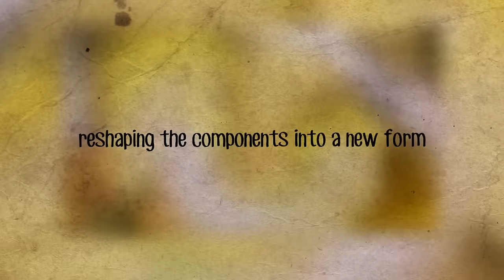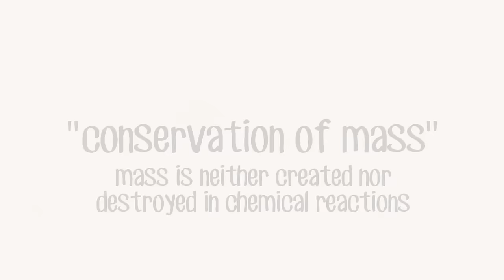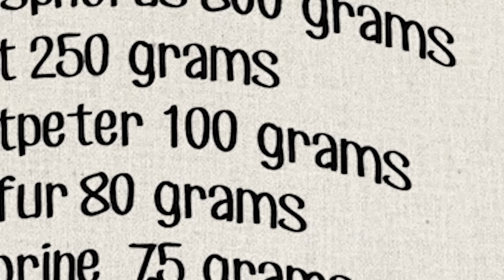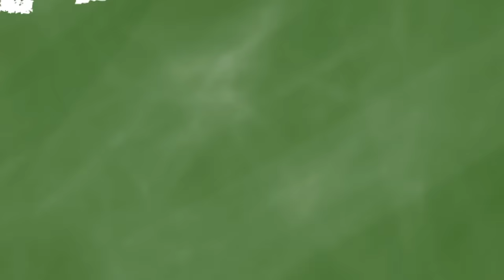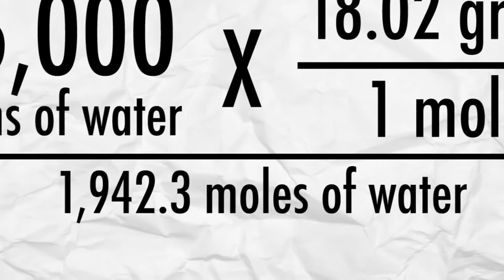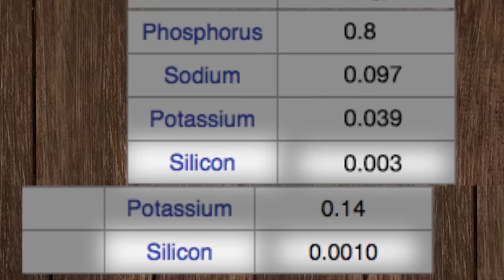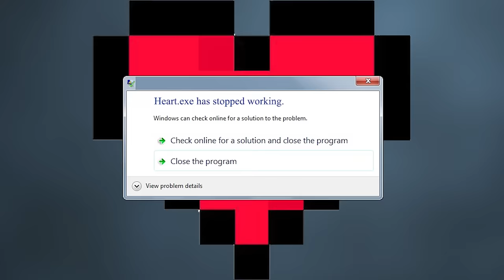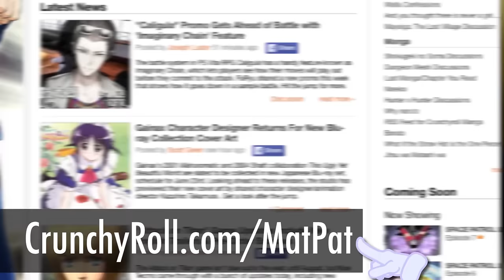Film Theory: Fullmetal Alchemist's FATAL Miscalculation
Special thanks to CrunchyRoll for partnering with us for this episode!
What is DBZ's Kamehameha Wave?

Fullmetal Alchemist would have you believe that Ed and Al failed in human alchemy because they were missing a soul. Well guess what, they've been lying to you. In fact, they were missing something much more fundamental - the correct recipe for a human body.

MORE FILM THEORIES:
Can Doctor Who's Doctor Actually Exist?
Is Hitman's Bulletproof Skin POSSIBLE?
How to SURVIVE the Hunger Games!